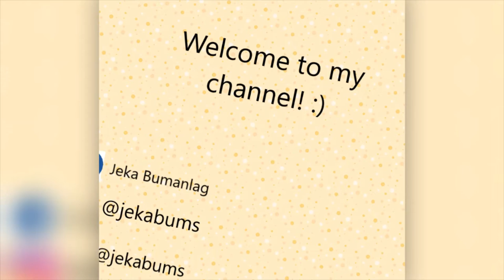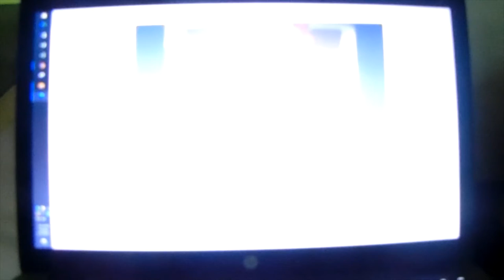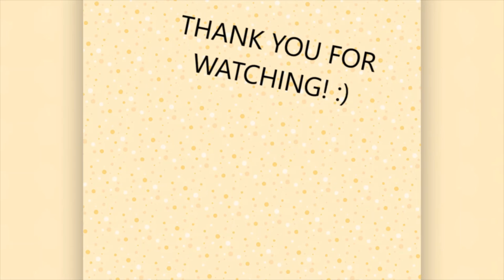Punta tayo ng antipolo | Jeka Bumanlag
And you want get about my recipes, follow ‘Chef Jeka Bumanlag’ on facebook for more updates about my recipes.